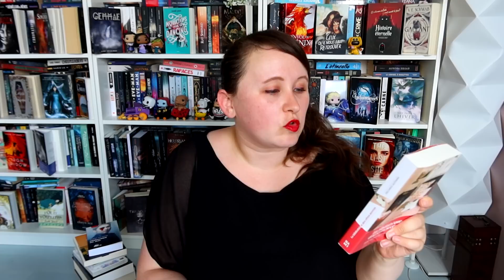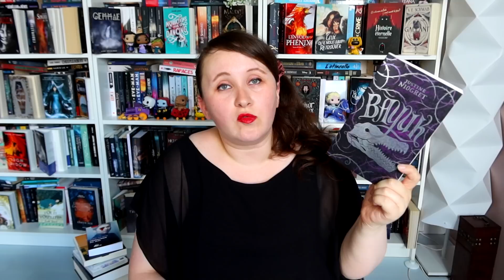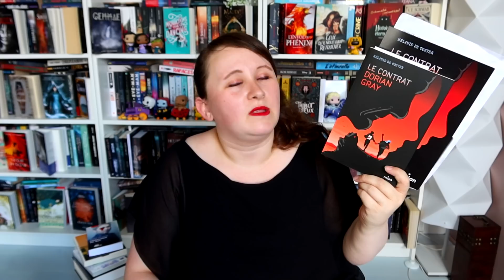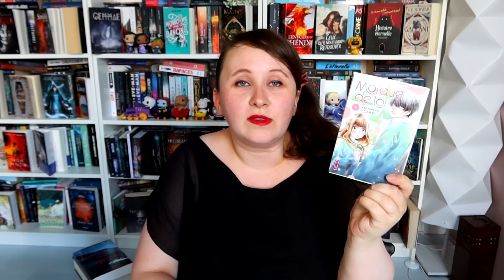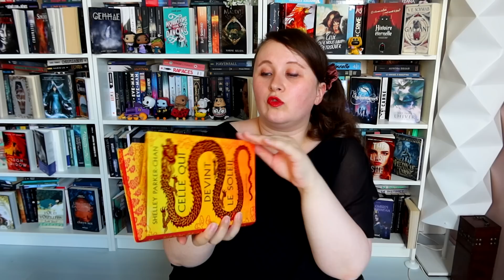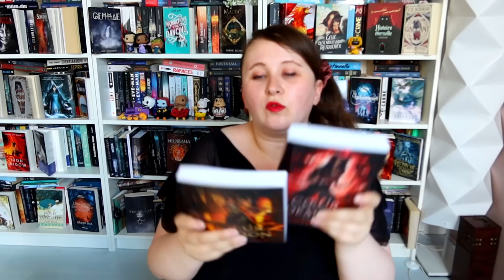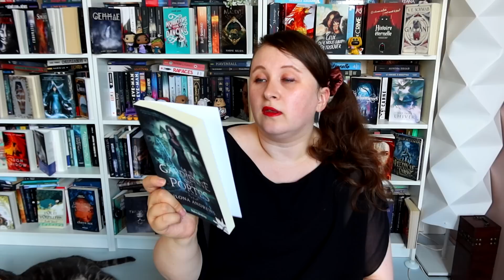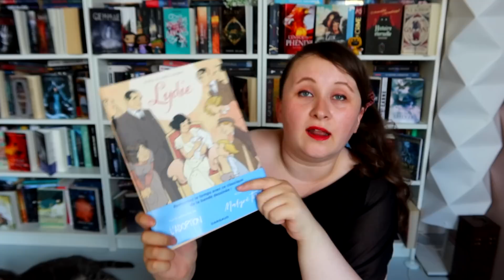📚 BOOK HAUL JUIN : EN ROUTE POUR LE NO BUY... BIENTÔT. 📚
📚 LIVRES ÉVOQUÉS 📚
- Jamais trop, mais tout de même beaucoup.